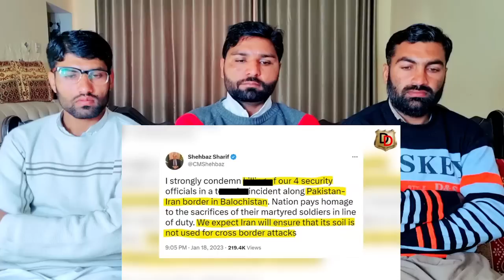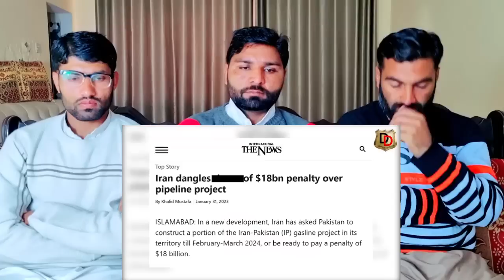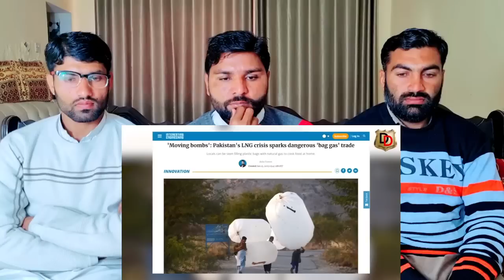Iran Shocked Pakistan18 billions | PAKISTAN REACTION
Credit .